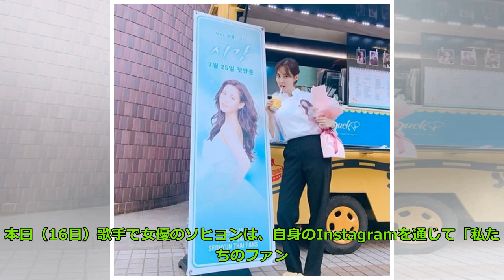ソヒョン、ファンが贈ってくれたコーヒーカーと記念撮影「心からありがとう…愛してます」 Big News TV